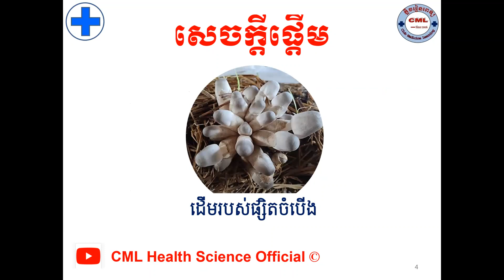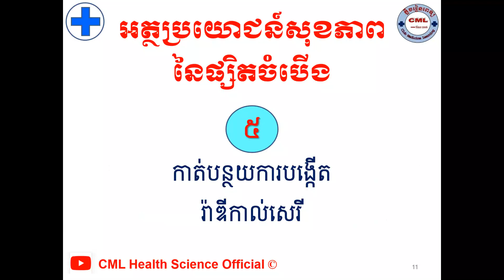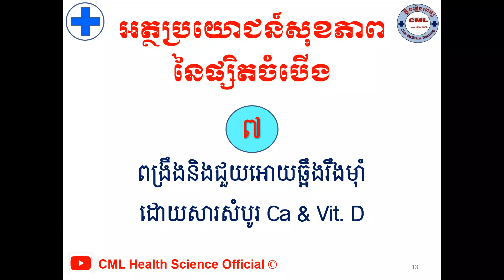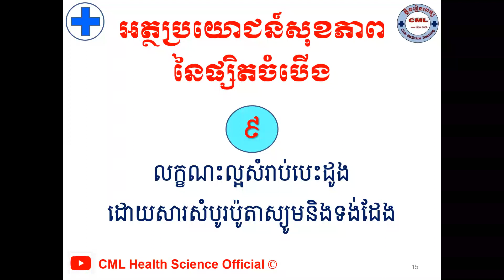អត្ថប្រយោជន៍ផ្សិតចំបើង l Health Benefits of Straw mushroom l សុខភាព l CML Health Science Official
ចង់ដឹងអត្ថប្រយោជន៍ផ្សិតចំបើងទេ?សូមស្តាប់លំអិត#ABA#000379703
បើសិនបងប្អូនណាស្រណាញ់Channelរបស់ខ្ញុំបងប្អូនអាចចូលរួមឧបត្ថម្ភដល់Channelរបស់ខ្ញុំបាន
1- ABA Bank :
- Account Number: 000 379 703 (USD)
2- Canadia Bank :
Account Name : Mr. KHOR HOK SUNN
Account Number: 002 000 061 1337 (USD)
3- ACLEDA Bank :
Account Name : khor hoksunn
សូមអរគុណ